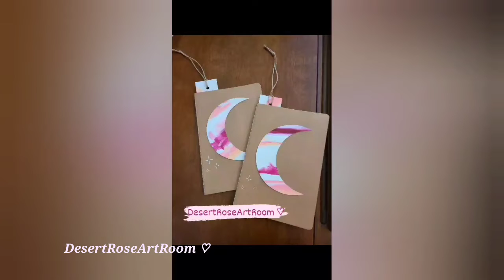DesertRoseArtRoom New Acrylic Hand Painted Crescent Moon Journal and Bookmark Sets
Crescent moon journals and bookmarks are available in my etsy shop DesertRoseArtRoom ♡

YouTube music library: Busy City by TrackTribe